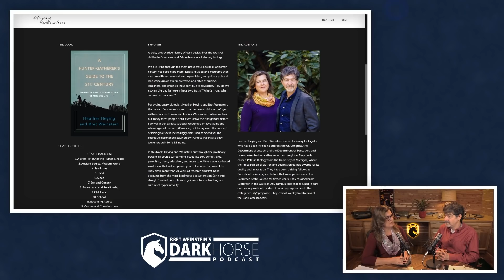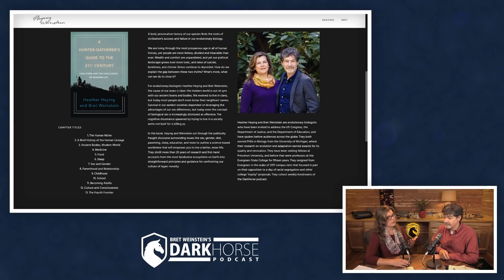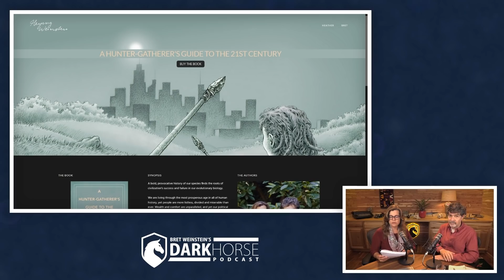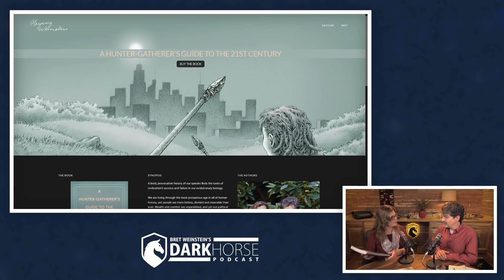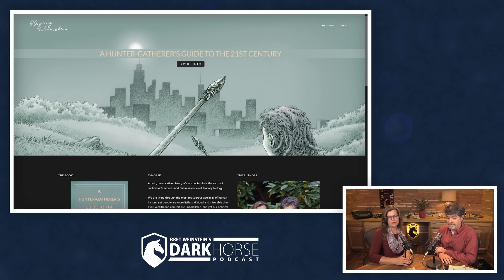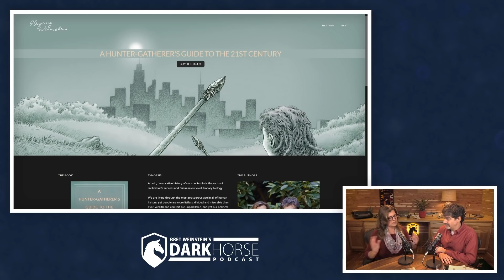Bret and Heather's new book! | A Hunter‑Gatherer's Guide to the 21st Century (from Livestream #83)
A Hunter-Gatherer's Guide to the 21st Century - Obsessed by inconsistencies in science. Clip with Bret Weinstein and Heather Heying.

In this 83rd in a series of live discussions with Bret Weinstein and Heather Heying (both PhDs in Biology), discuss the state of the world though an evolutionary lens.